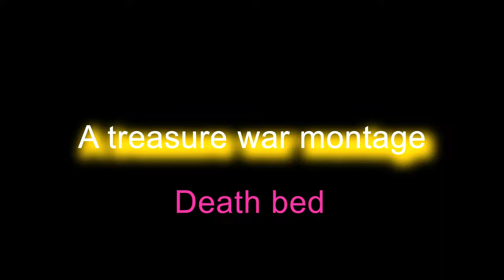A treasure war montage (death bed - powfu )